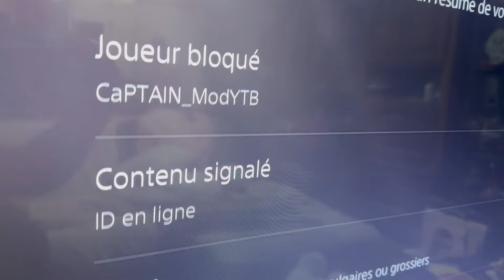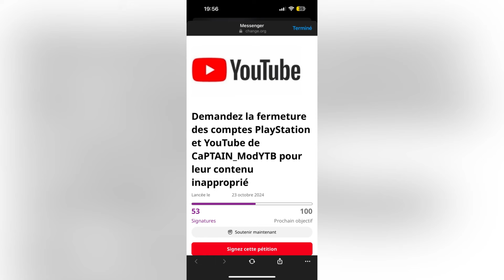Le lien de la pétition @captainmodz3872